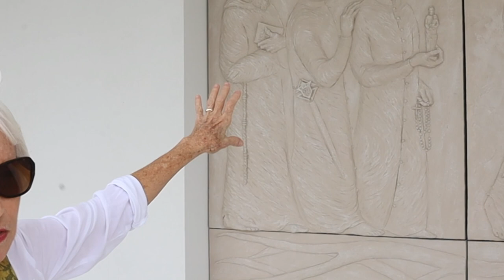Artist Deborah Luke walks through the new relief sculpture at the Solanus Casey Center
Titled "The righteous shall flourish like a palm tree, shall grow like the cedar in Lebanon," the sculpture depicts the Holy Family at center, with a procession of saints and blesseds, in chronological order from the early Church up to Blessed Solanus Casey and Blessed Carlo Acutis.